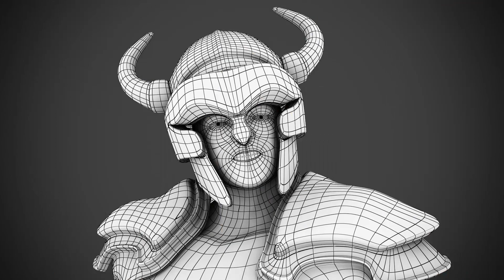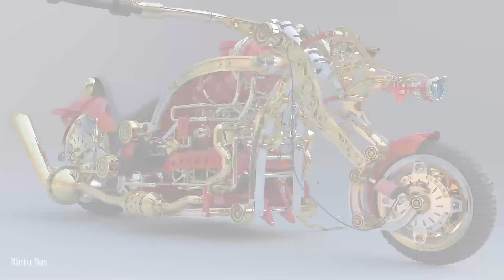Rintu Das Modelling and Texturing Showreel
A Modelling and Texturing Showreel by Rintu Das, a student of MAAC Girish Park.